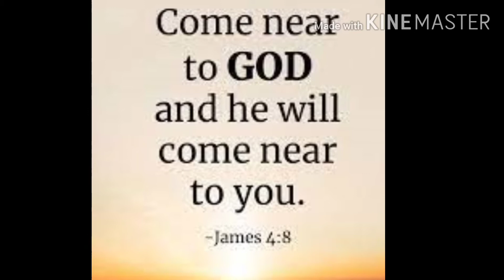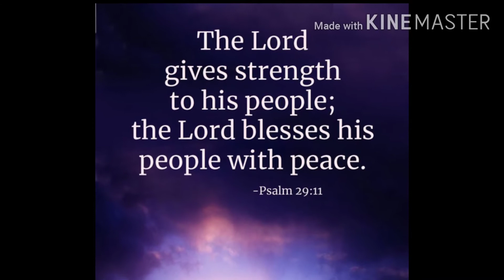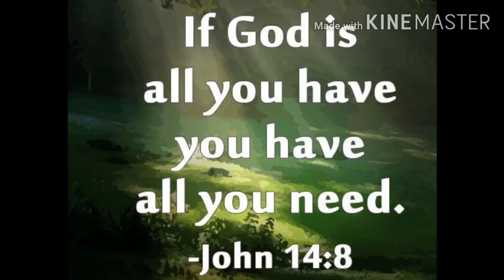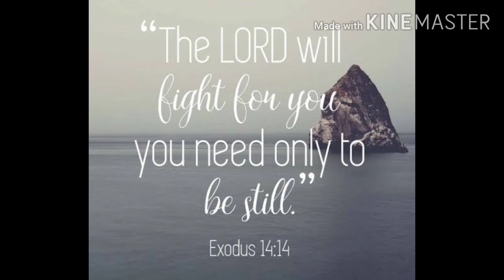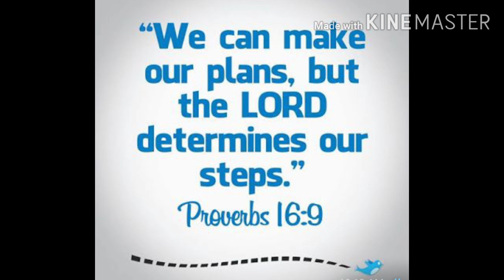Aathumame En muzhu ullame , Tamil christian song l Arpudhamaanavarin Thudhigal l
Praise the lord! Here's my another song titled " Aathumame en muzhu ullame". Let's rejoice in  the lord, let our soul praise our heavenly father whole heartedly for his majestic grace and acts. Hope that this song would be a blessing to all of you.

LYRICS:
Aathumame En Muzhu Ullame
Un Aandavarai Thozhuthethu
Innaal Varai Anbu Vaithaatharitha
Un Aandavarai Thozhuthethu } – 2

1. Potridum Vaanor Poothalaththulor
Saatutharkariya Thanmaiyulla
Potridum Vaanor Poothalaththulor
Saatutharkariya Thanmaiyulla – Aathumame

2.  Dhinam Dhinam Ulagil Nee Sei Palavaana
Vinai Poruththarulum Melaana
Dhinam Dhinam Ulagil Nee Sei Palavaana
Vinai Poruththarulum Melaana – Aathumame

3. Vaathai Noi Thunbam Maatri Aanantha
Otharum Thayaisei Thuyir Thantha
Vaathai Noi Thunbam Maatri Aanantha
Otharum Thayaisei Thuyir Thantha – Aathumame

4. Thudhi migundhera thothari dhiname
    idhayame, ullame , en maname
    Thudhi migundhera thothari dhiname
    idhayame, ullame , en maname - Aathumame